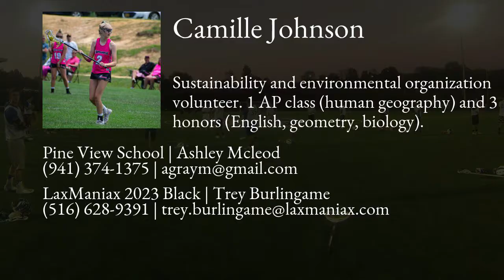Camille Johnson Lacrosse Highlights - FL 2023 - Att, Mid, Draw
Camille Johnson Recruiting Video.